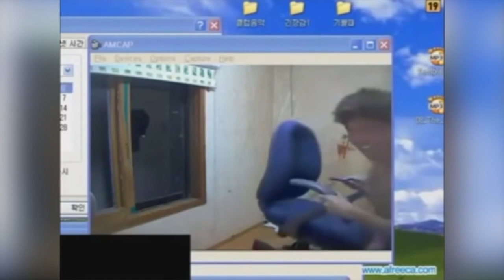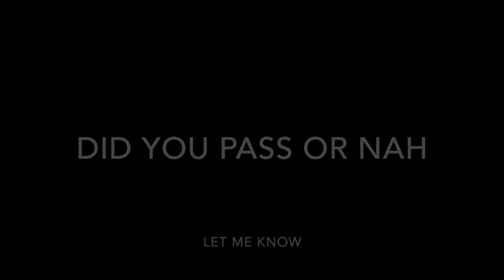Try not to laugh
This is my first time of Try not to laugh challenge. This one is a combination of Instagram, vine and Youtube videos and I hope you enjoy the video.